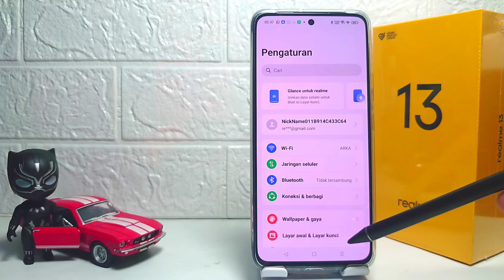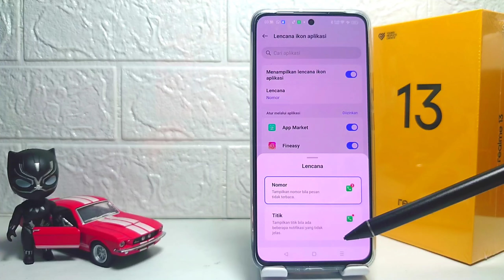Cara Mengatasi Angka Notifikasi Tidak Muncul Di HP Realme13